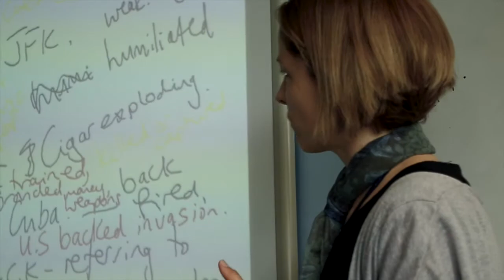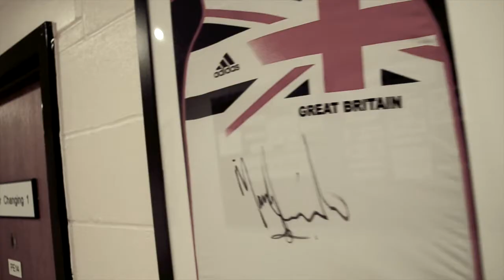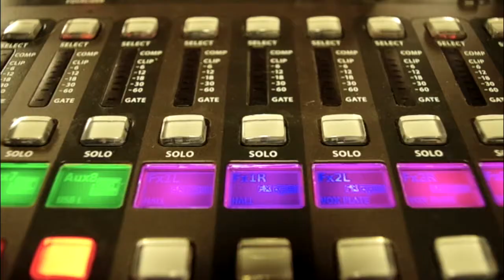Caludon Castle School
Caludon Castle School, Coventry, United Kingdom.

Song: Hopelar - Shockparade